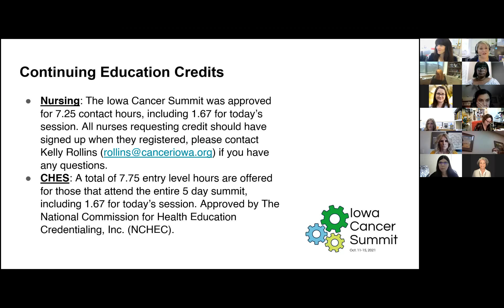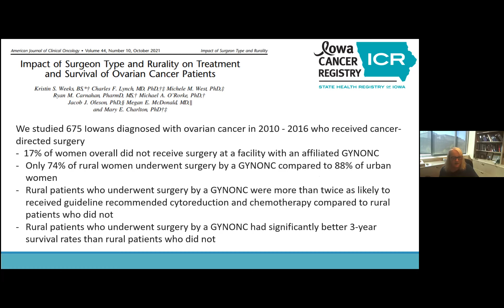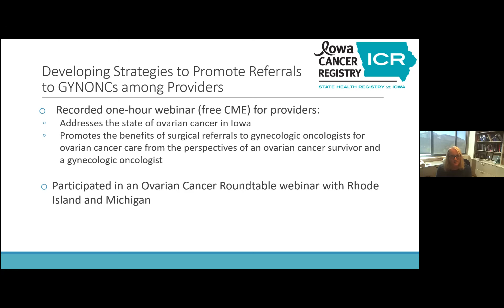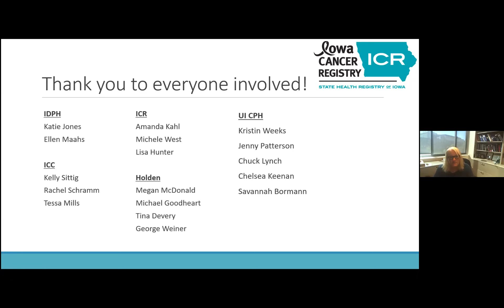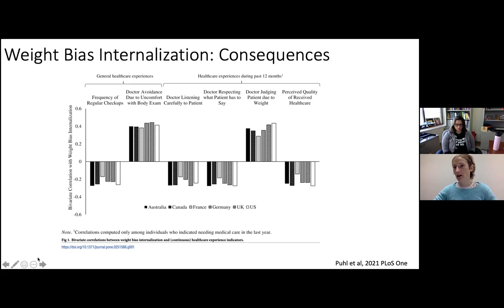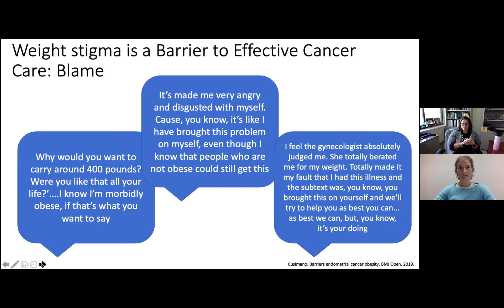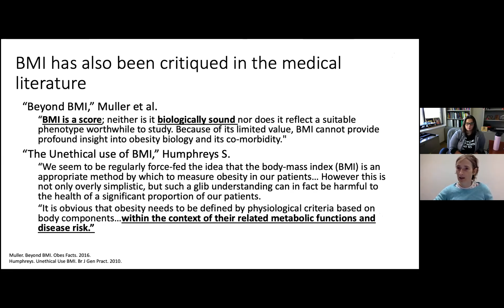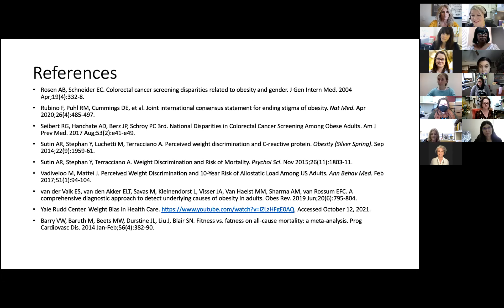Access to GYN Oncologists for Ovarian Cancer | Weight Stigma & Cancer - 2021 Iowa Cancer Summit